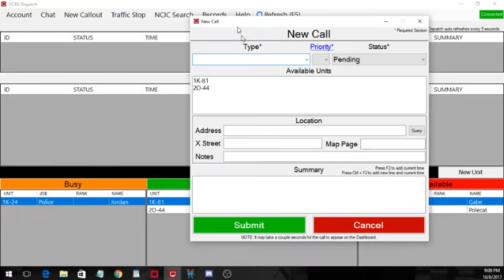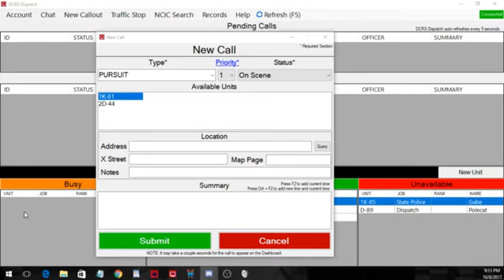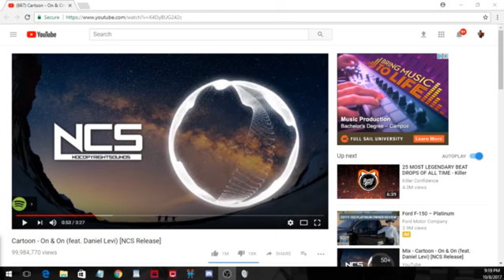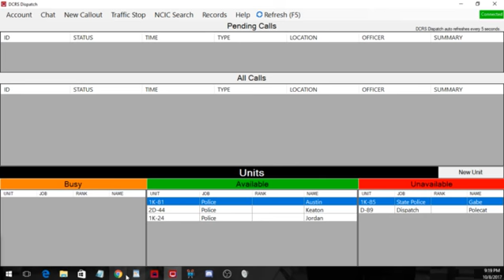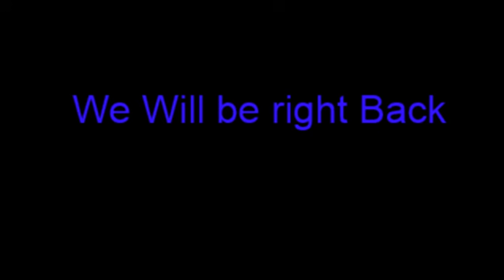Life As A Dispatcher #2